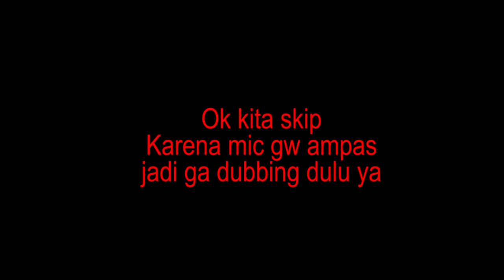Gacha TTM SSR+ dan Test Arena! Kabutonya Core DK! - One Punch Man The Strongest Indonesia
Hoki bgt gweh 60 bt dapet wkwkwkwk